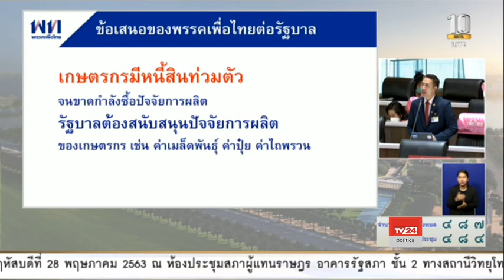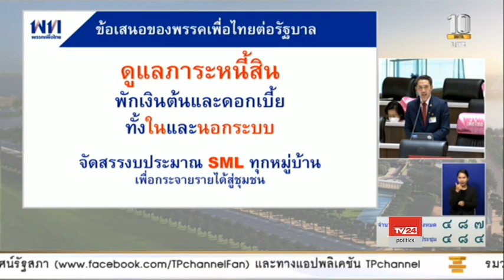นายวันนิวัติ สมบูรณ์ อภิปราย พ.ร.ก. กู้เงิน 1.9 ล้านล้านบาท 28 พ.ค. 2563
นายวันนิวัติ สมบูรณ์ ส.ส.ขอนแก่น พรรคเพื่อไทย อภิปรายต่อที่ประชุมสภาผู้แทนราษฎร วาระพิจารณา 3 พระราชกำหนด (พ.ร.ก.) กู้เงิน วงเงินรวม 1.9 ล้านล้านบาท เพื่อนำไปใช้จ่ายเยียวยาฟื้นฟูเศรษฐกิจและสังคม จากปัญหาสถานการณ์โควิด-19
28 พ.ค. 2563